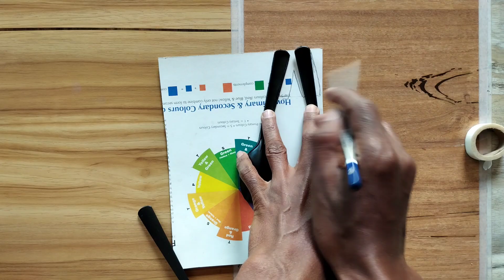🥄प्लास्टीक चम्मच पासुन काही नविन बनवा 🍴🥄👓